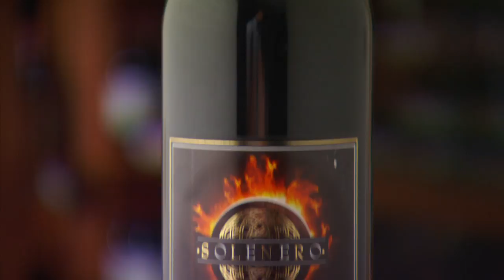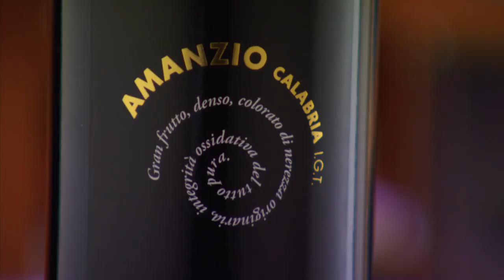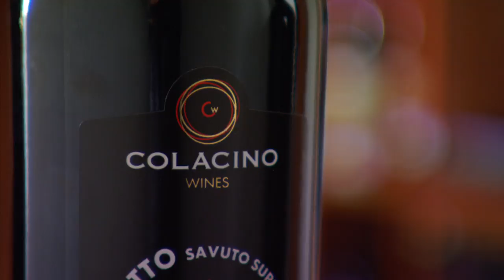LV&S Video Promocional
Segunda edición para Corkscrew Media

Promotional video for Lotus Vini & Spirits

Credits

Scott Henuset - President/Executive Producer
Brent Kawchuk - Producer
Michelle Wong - Business Affairs
Michael Sorel - Director of Photography
Brand Warren - 2nd Camera
Luis Ibarra - Editor
Stacey Quick - Post Production Supervisor